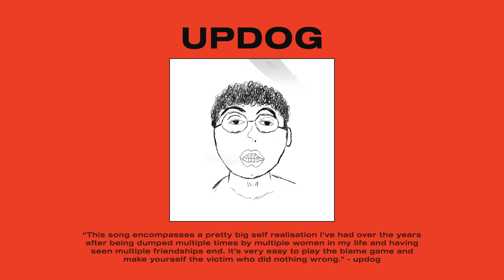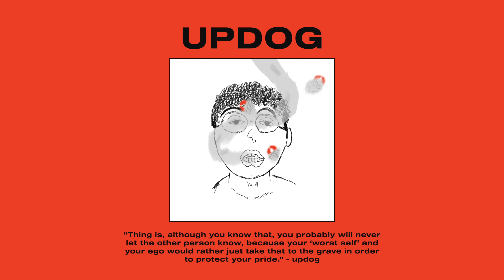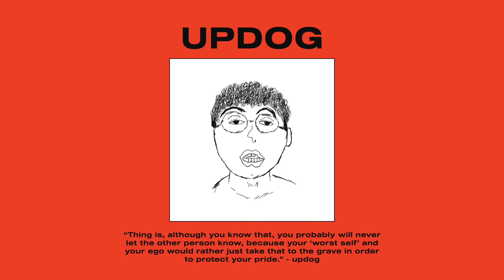updog - dying breath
✖️ updog

✖️ CloudKid